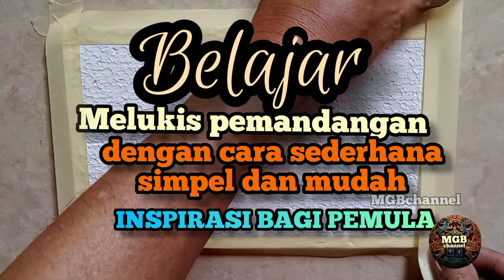Cara Melukis Pemandangan Yang Indah dan Mudah - Melukis Diatas Styrofoam ?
Kali ini saya bikin tutorial, yakni Cara melukis pemandangan Yang Indah dan Mudah. Lukisan ini saya buat diatas styrofoam dan memakai cat air.

Selengkapnya dapat ditonton videonya sampai selesai. Semoga bermanfaat dan selamat mencoba semoga berhasil. Salam sehat (MbahGabusChannel)